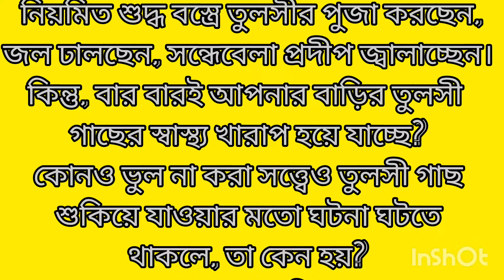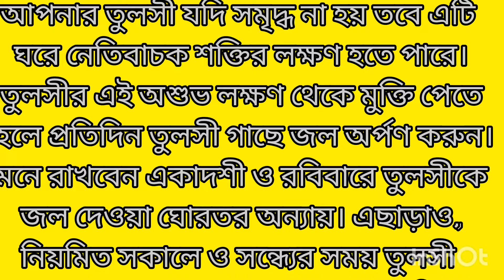খারাপ কিছু হতে চলেছে.. আগেই আভাস দেয় তুলসী!লক্ষণ দেখে বুঝে নিন বাড়ির বাস্তুvastu @ গোপু